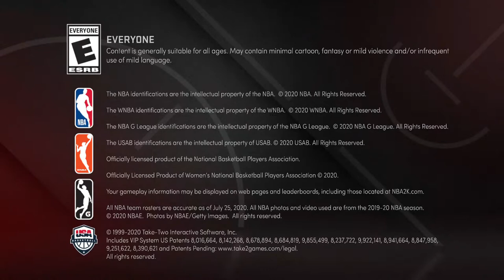Ruffle 2k21 NBA next gen